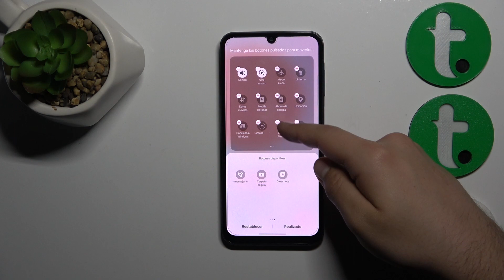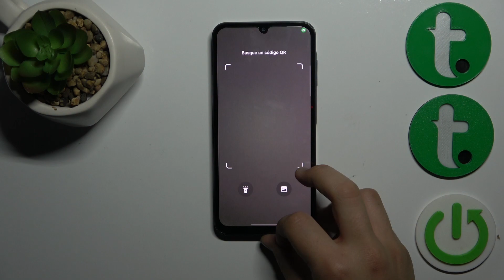Cómo escanear códigos QR en Samsung Galaxy A25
Descubre la versatilidad de tu Samsung Galaxy A25 aprendiendo a "Escanear Códigos QR" con facilidad. En este tutorial, te mostraré cómo utilizar la función de escaneo de códigos QR en tu dispositivo, permitiéndote acceder rápidamente a información, enlaces y más.

¿Cuáles son los pasos para utilizar la función de escaneo en mi dispositivo?
¿Puedo acceder rápidamente a enlaces y información con el escaneo de códigos QR en Galaxy A25?
¿Cómo activar la función de escaneo de códigos QR en mi dispositivo?
¿Problemas comunes al intentar escanear códigos QR en Samsung Galaxy A25?